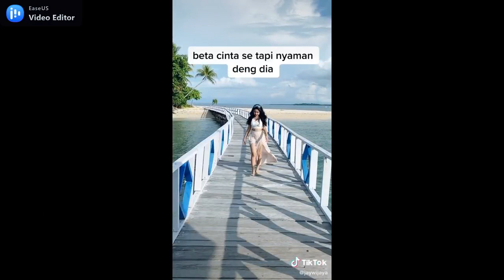M1R Surabaya_Kumpulan tiktok cewek ambon hitam manis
Perkumpulan anak-anak Maluku yang ada di tanah perantauan yang ada di Surabaya, Jawa timur...Tabea "Salam Sarane.
cewek ambon juga seng kalah deng cewek-cewek yang ada di daerah lain.
Cewek Ambon hitam manis sama deng gula merah, biar hitam tapi rasanya manis.